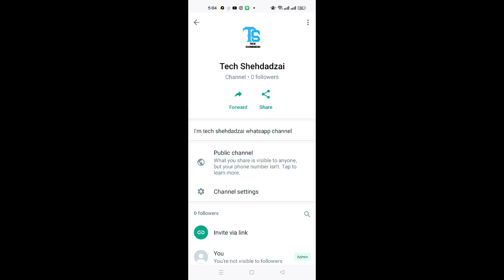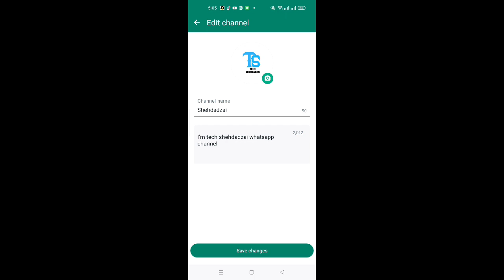How To Change Whatsapp Channel Name | Whatsapp Channel Ka Name Kaise Change Kare